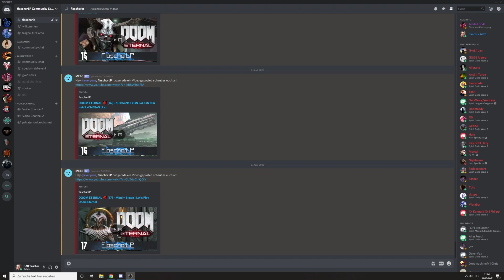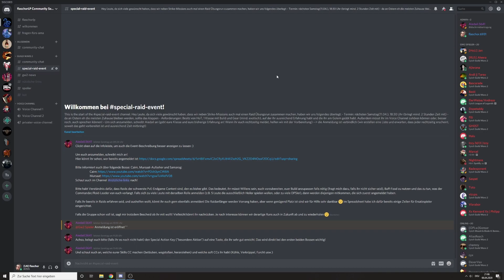Guild Wars 2: Community Raid Übungsrun - Samstag, 11.04.2020, 18:30 Uhr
Hier könnt ihr euch einen Discord Account erstellen und die App runterladen